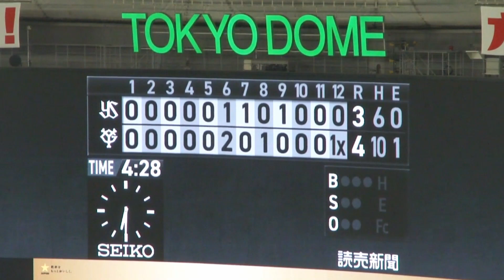読売ジャイアンツ 2試合連続サヨナラ勝ち 12回裏の攻撃 増田大輝サヨナラヒット 巨人 4x - 3 ヤクルト 2023年9月18日(月)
2023年9月18日(月)　巨人 4x - 3 ヤクルト　東京ドーム　現地で撮影
巨人が2試合連続でサヨナラ勝利した12回裏の攻撃。

北村拓己　レフト線にツーベースヒット、ノーアウト2塁。
岡田悠希　送りバント失敗で三振、1アウト2塁。
門脇誠　ショートへの内野安打、最初1塁アウトの判定後、リプレー検証で判定覆りセーフ、1アウト1・2塁。
増田大輝　右中間を破るサヨナラタイムリーヒット、試合終了。